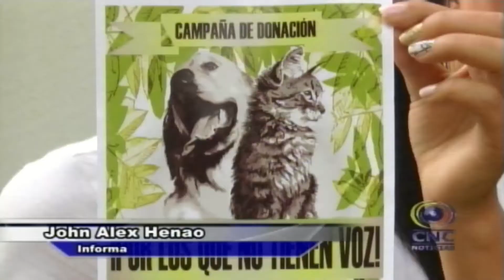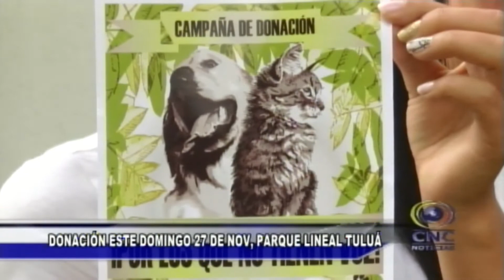ESTUDIANTES UNIVALLUNOS LIDERAN CAMPAÑA POR ANIMALES DESPROTEGIDOS EN TULUÁ